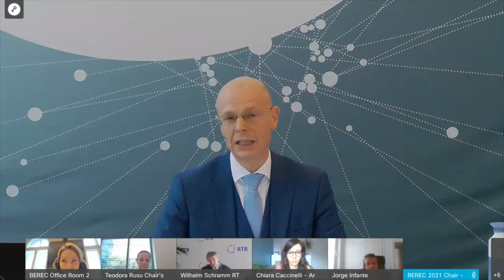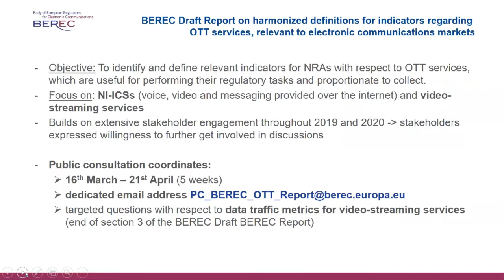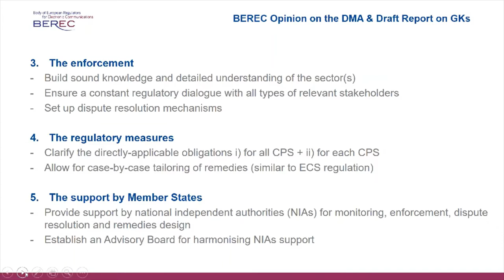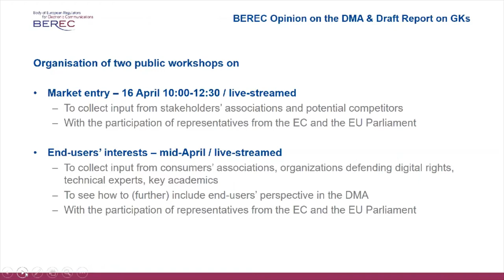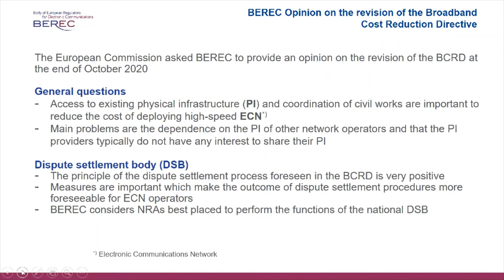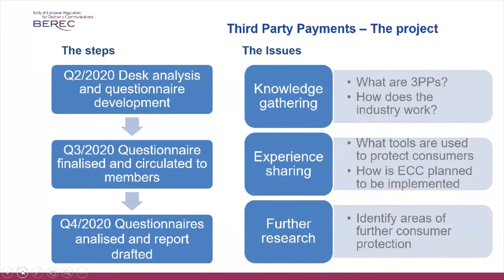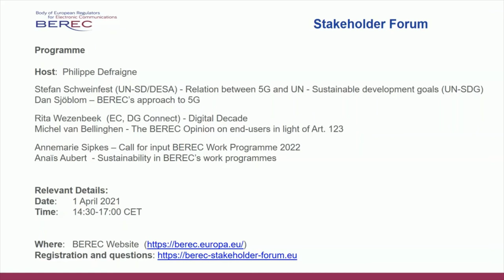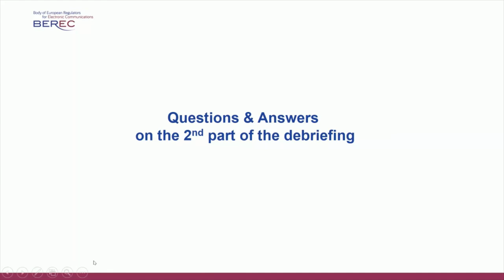BEREC Public debriefing on the outcomes of the 46th BEREC ordinary meetings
On 17 March 2021 BEREC held its first public debriefing to present the 46th BEREC plenary meeting outcomes.

Together with the Working Group Co-chairs the BEREC Chair 2021 Michel Van Bellinghen (BIPT, Belgium)  presented the documents adopted for publication and public consultations. The incoming BEREC Chair 2022 Annemarie Sipkes (ACM, the Netherlands) invited stakeholders to contribute early inputs to the BEREC Work Programme 2022.

During the event the speakers presented:
-    BEREC Opinion on the revision of the Broadband Cost Reduction Directive;
-    For a swift, effective and future-proof regulatory intervention: BEREC Opinion on the European Commission’s proposal for a Digital Markets Act ;
-    BEREC Guidelines on Geographical surveys of network deployments regarding the consistent implementation of Article 22 (2), 22 (3) and 22 (4).

BEREC Chair also launched the public consultations on the following documents:
-    Draft BEREC Report on the harmonised definitions for indicators regarding Over-The-Top (OTT) services, relevant to electronic communication markets;
-    Draft BEREC Report on the ex-ante regulation of digital gatekeepers;
-    Draft BEREC Report on how to handle third-party payment charges on mobile phone bills.